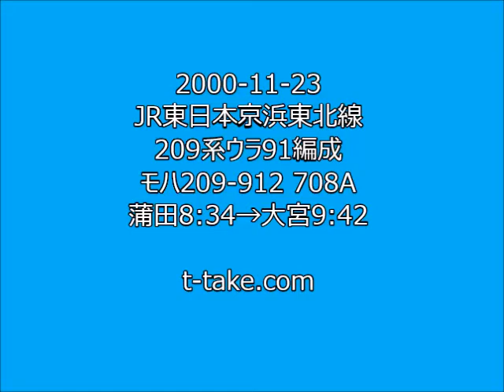【鉄道走行音、貴重な東芝VVVF】JR東日本京浜東北線209系ウラ91編成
209系試作車でB編成と呼ばれたウラ91編成(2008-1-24廃車)の走行音です。東芝製モーター単位によるGTO素子VVVFインバーター編成で、この結果は255系の登場にも生かされました。
(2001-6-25大井工場【東京総合車両センター】検査出場で、VVVFのソフトで変更になっておりますが、この音声は変更前です。変更後の音声は他YouTuber様の動画をご覧下さい。)

蒲田始発ではありません。蒲田からの途中からとなりますが、1時間8分51秒ほどあります。コンプレッサ直下の座席で収録したため、駆動音がモロなのはご容赦下さい。

川口到着付近で209系900番代が南行に、山手線との並行区間では、205系の走行音も少しあります。駅構内放送のATOS自動音声、発車メロディーも当時のままです。

★この動画から、字幕を「入」にしますと、走行区間が字幕で出るようになりました。また、タイムラインでの走行位置に対応しました。
(これ以前の過去の走行音動画は、これらには対応していません。以降の動画で対応・対応済となります。)

※音質優先のため動画はSD処理です。
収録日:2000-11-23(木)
収録区間:蒲田8時34分→大宮9時42分(708A モハ209-912)
SONY MZ-R91+ECM-MS907収録 1h08m51s

▼途中駅位置
0:00 開始
蒲田 0:10
大森 3:36
大井町 6:21
品川 9:22
高輪ゲートウェイは当時田町電車区構内です 11:00
田町 13:00
浜松町 15:17
新橋 17:20
有楽町 19:43
東京 21:21
神田 23:15
秋葉原 24:55
御徒町 26:42
上野 28:18
鶯谷 30:21
日暮里 32:05
西日暮里 33:32
田端 35:12
上中里 37:53
王子 39:31
東十条 41:57
赤羽 44:39
川口 47:41
西川口 50:22
蕨 52:41
南浦和 56:04
浦和 58:52
北浦和 1:01:18
与野 1:03:32
さいたま新都心 1:05:24
大宮 1:08:21